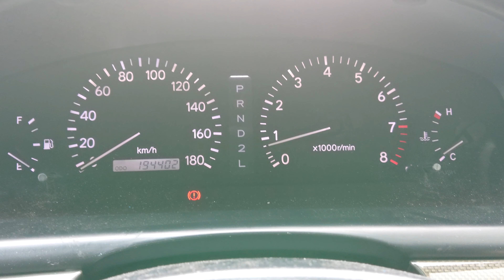JZX100 後期 マークⅡ ツアラーV エアコンチェック